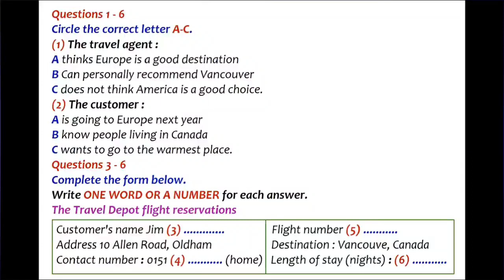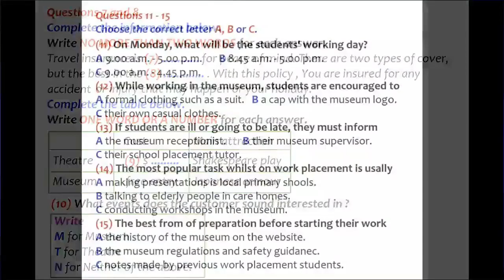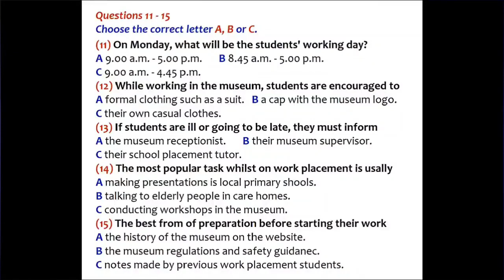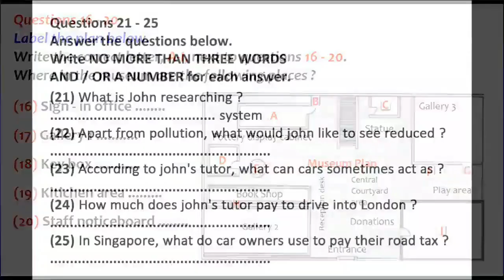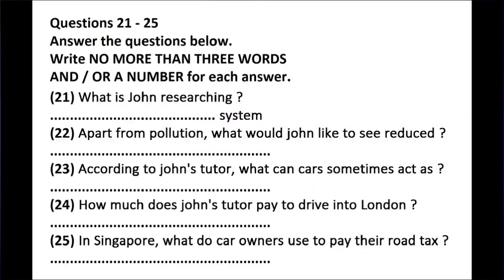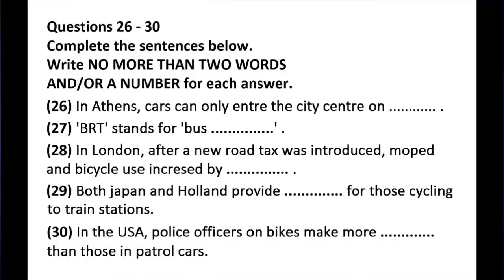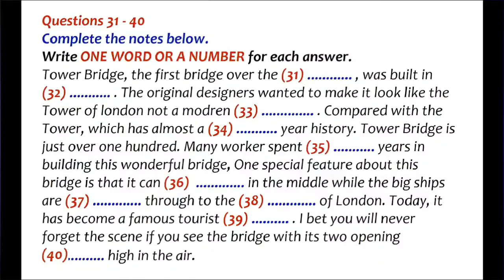IELTS Listening Test | IELTS Latest Listening Test 2021 | English Mentor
IELTS Listening Test | IELTS Latest Listening Test | English Mentor

Our Key features are:
• Personalized Coaching
• Experienced